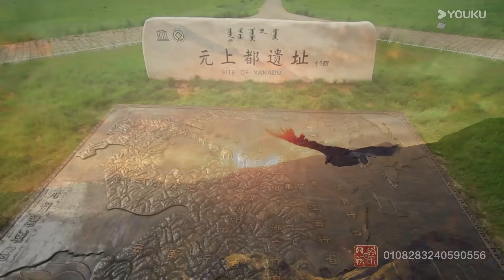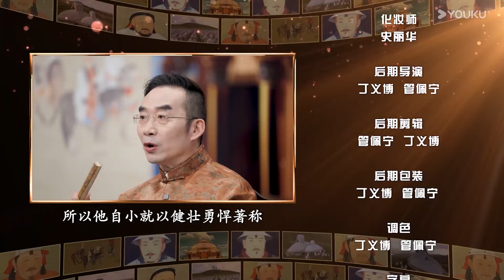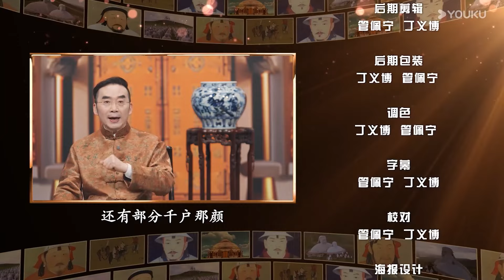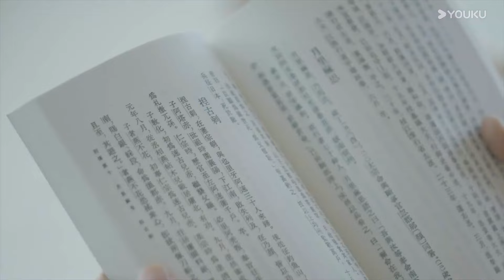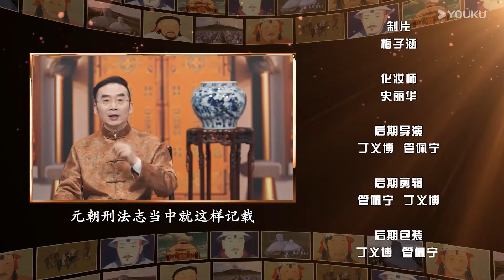【梅毅说中国史 元史篇】EP15-19合集 | 回望元朝 | 优酷纪实人文 YOUKU DOCUMENTARY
【梅毅说中国史 元史篇】惊回首，环宇罡风一百年。元帝国虽然变成了巨大的废墟，但后来的几代封建王朝，都能够更容易地在硝烟散后继承元帝国广袤的疆域、多变的统治术以及巨大的人间财富等等珍贵的政治遗产。在那个看似野蛮的时代里，火药、印刷术、造纸术、指南针还有其他富含革命性的文明之花，以前所未有的迅疾速度向西方扩散开去。在人们对这个庞然帝国轰然坍塌后的陌生世界瞠目结舌之际，东西方文明和历史的新时代，已经悄悄来临。这一季，我们将回望元朝，在壮丽的历史故事中探寻文明的智慧。

★主持人：梅毅

00:00 The International Website youku.tv is now available!
02:00 Download YOUKU International APP to get early access to the full show